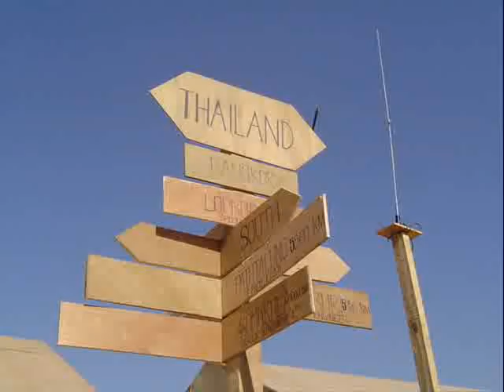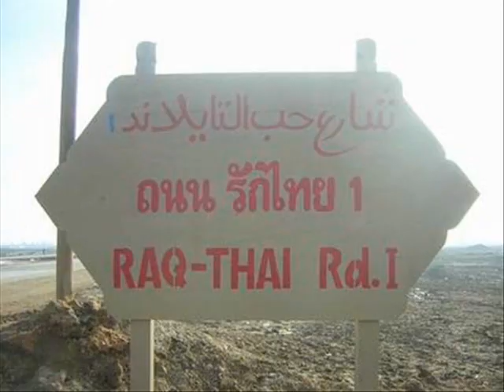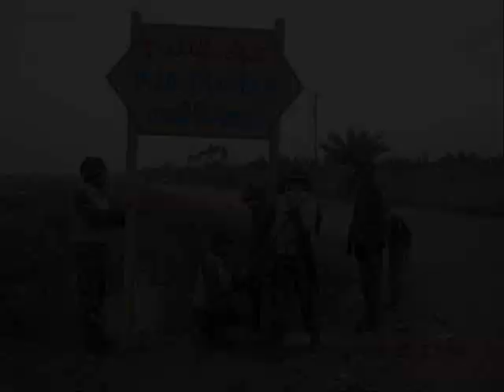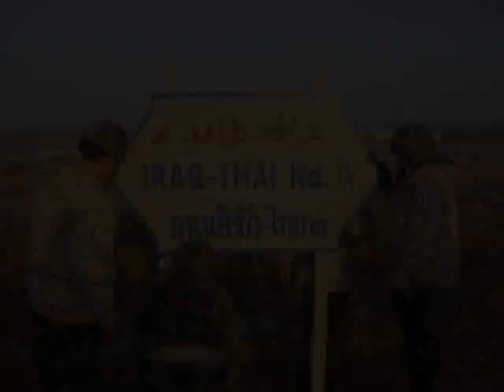Royal Thai Armed Forces - กองทัพไทย